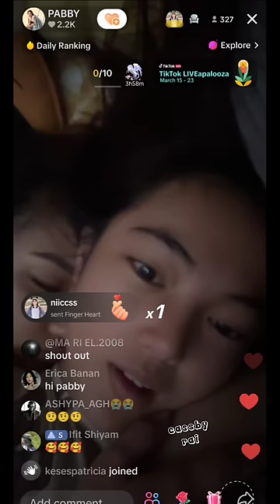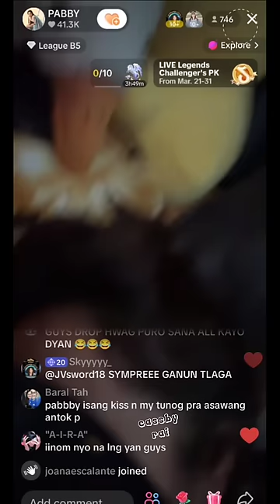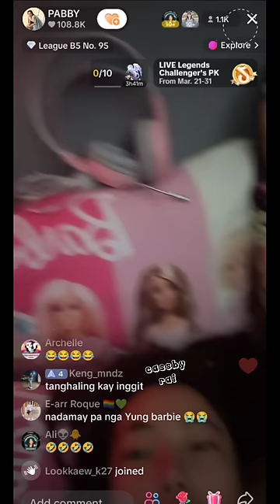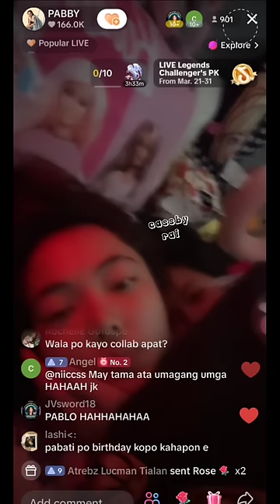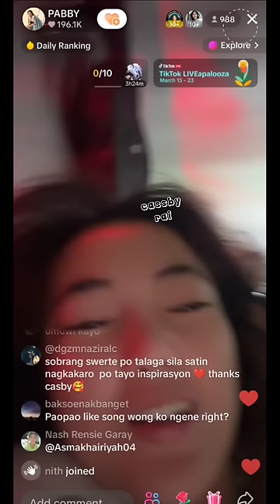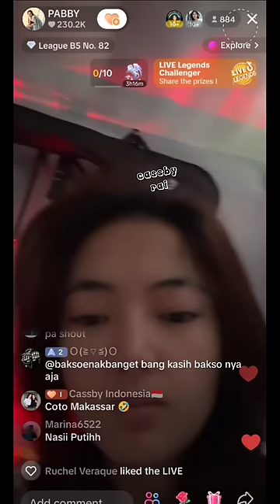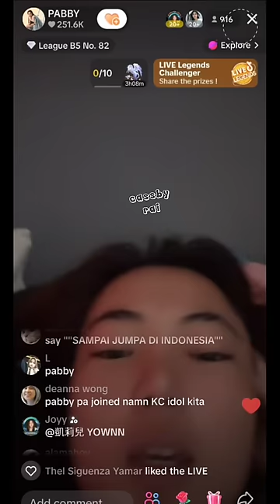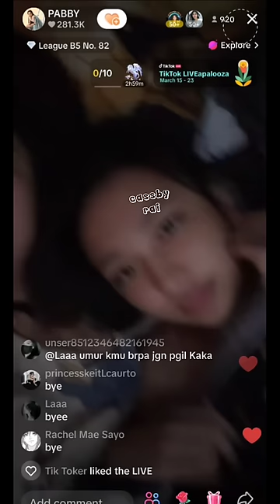PABBY TIKTOK LIVE | MARCH 24, 2024 | CASSBY